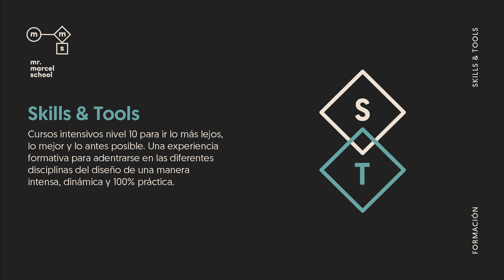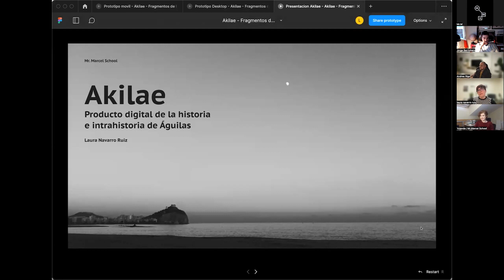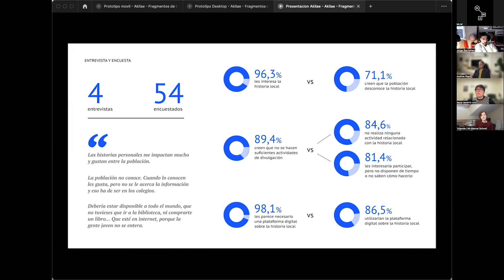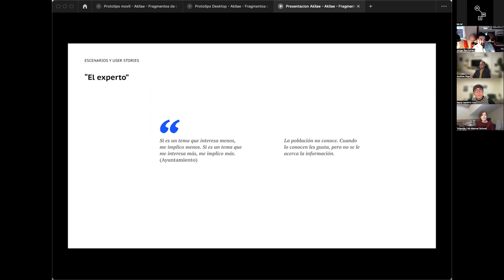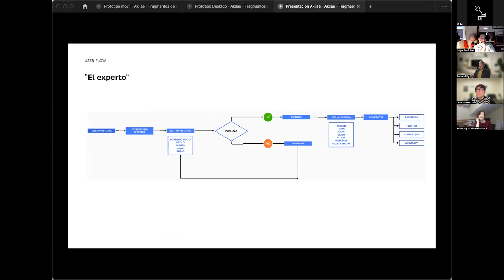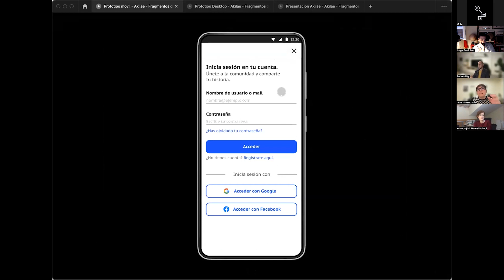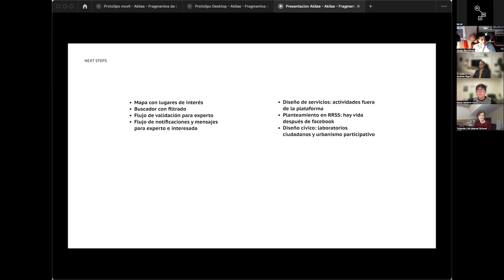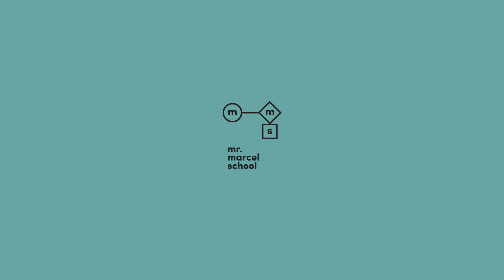UXUI | Presentación proyecto transversal Laura Navarro Ruiz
Laura Navarro Ruiz, Directora de arte, nos presenta el proyecto transversal que realizó en el curso de UX/UI de Mr.Marcel.  Un proyectazo que no queríamos dejar de compartir con vosotros: Alikae

Biografía Laura
Diseñadora gráfica en el departamento de Dirección de arte en una gran editorial.
Diseñadora gráfica especializada en Branding y editorial. Nacida en Águilas (Murcia) y afincada en Madrid. Me interesa la intrahistoria y conocer a las personas. Me apasiona investigar, conocer los problemas y diseñar soluciones sencillas centradas en las necesidades de las personas, centrándome en el proceso.

¿Quieres conocernos mejor?